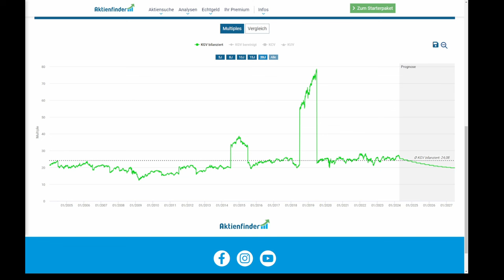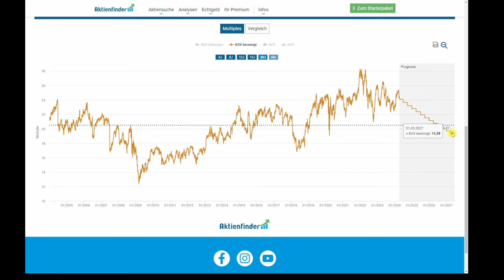So geht's! Die Aktienbewertung